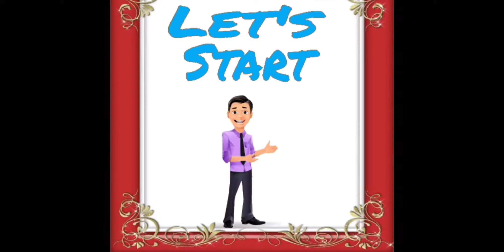Top 10 Bollywood Movies